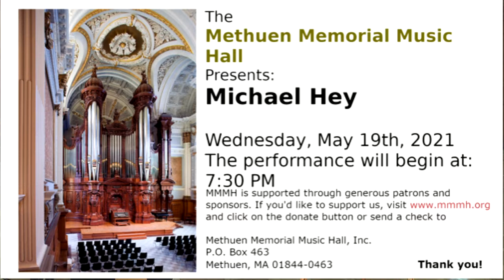Michael Hey - Organ Recital, May 19th, 2021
LIVE ORGAN RECITAL FROM THE METHUEN MEMORIAL MUSIC HALL
METHUEN, MASSACHUSETTS, USA
19 May 2021 7:30 PM (EASTERN DAYLIGHT TIME)

Welcome to a live Organ Recital played by Michael Hey
in the 75th Summer Recital Series
on “The Great Organ” at the Methuen Memorial Music Hall
E.F. Walker and Company, Opus 200, 1863
Aeolian-Skinner Organ Company, Opus 1103, 1947

Richard A. Kenney (1947–2020)

PROGRAM

Eugène Gigout (1844–1925)
Grand Chœur Dialogué

Three Orchestral Pieces, arr. Michael Hey
 Prelude (from Le Tombeau de Couperin)
 Pavane pour une infante défunte
 Toccata (from Le Tombeau de Couperin)

Jonathan Dove (b. 1959)
The Dancing Pipes (2014)

Allegro (from Symphonie No. 6)

 Intermission

Edward Elgar (1857–1934), tr. Edwin Lemare
Pomp and Circumstance No. 1

Dudley Buck (1839–1909)
Variations on “The Last Rose of Summer,” Op. 59

Seth Bingham (1882–1972)
Roulade

Nahre Sol (b. 1991)
Solitude (2020)

Leo Sowerby (1895–1968)
Pageant

to help support these free live stream concerts.

Described as “scintillating” and “tremendously virtuosic” (The Straits Times, Singapore), concert organist Michael Hey has been increasingly visible on U.S. and international stages. He has performed organ concertos with the San Francisco Symphony, the Juilliard Orchestra, and New York City Ballet Orchestra. Michael has appeared at renowned venues such as Carnegie Hall and Madison Square Garden. In September 2017, Michael received first prize in the Shanghai Conservatory of Music First International Organ Competition. In 2015, Michael was appointed Associate Director of Music and Organist of Saint Patrick’s Cathedral in New York City, where one of his first major tasks was to perform for the first U.S. visit of Pope Francis. Michael plays for over 700 services a year at Saint Patrick’s Cathedral, many of which can be heard on Sirius XM radio, television, and online. Released in October 2017, Michael’s premiere solo CD recording Michael T. C. Hey plays the Great Organ of Saint Patrick’s Cathedral in New York is available for purchase by the JAV recording label. Not exclusively a solo organist, Michael enjoys collaborating with other artists. He has performed with Renée Fleming, Matthew Polenzani, and Isabel Leonard. He performs duo recitals with violinist Christiana Liberis. Michael is a graduate of The Juilliard School where he received his B.M. and M.M. degrees in organ performance under Paul Jacobs. He is represented in North America exclusively by Phillip Truckenbrod Concert Artists, LLC.